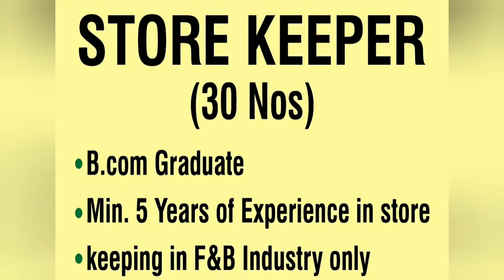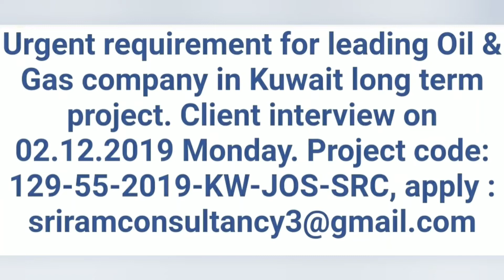Latest oil & gas jobs KUWAIT,Store keepers job SAUDI ARABIA, latest gulf jobs,interview@2nd dec.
Latest oil & gas jobs KUWAIT,Store  keepers job SAUDI ARABIA, latest gulf jobs, direct interview@2nd dec.

High salary FREE JOBS in saudi, NO NEED TO PAY FOR JOB, new oil & gas jobs saudi. Free visa,all freefree.

Latest jobs for ABUDHABI &BAHRAIN, a lot of job vacancy, free food, direct interview in india.

Free gulf jobs,ZERO fees, free jobs DUBAI & QATAR, Safety officer and many more, free recruitment. Agency ko paisa dene ka jarurat nahi he.

New gulf jobs, LATEST OIL & GAS JOBS FOR OMAN, QATAR DRIVER JOBS,ओमान और क़तर केलिये नए जॉब्स ।।जल्दी.

Latest gulf jobs, OMAN AND SAUDI NEW JOBS, power plant jobs, driver labour and many more.

Free gulf jobs, shutdown jobs for BAHRAIN &UAE, direct interview in India, gulf में नॉकरी करना है।।

Latest Job BAHRAIN, oil & gas projects, totally free job,NO NEED TO PAY, मुफ़्त में नौकरी करने का मौका।

Jobs in DUBAI & OMAN, sales dept and cashier jobs dubai, direct interview,दुबई ओमान ke liye naukri.

Freshers jobs in DANUBE super market saudi arabia, direct interview@hyderabad, no experience. फ्री जॉब सऊदी अरब केलिये।

Jobs in UAE, KUWAIT & SAUDI, large number of vacancy। दुबई कुवैत और सऊदी में जॉब पंर का मौका।

Saudi restaurant staff vacancy, स